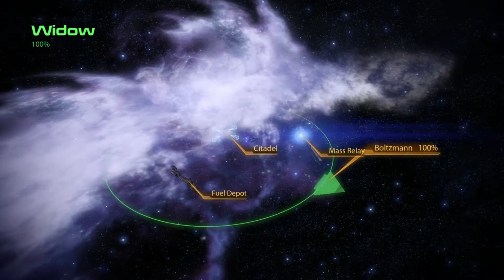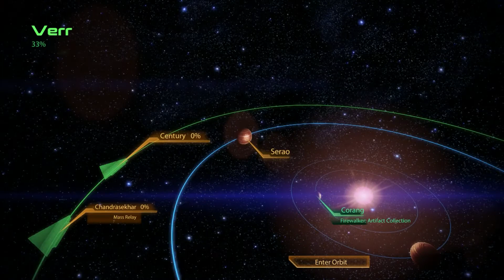ME - Game Movie Female Sentinel Firewalker Corang Artifact Collection ( 1080X720) Full HD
Mass Effect  Playthrough
                                       Sentinel Game playthough
                                                                              Love interest Ashley Williams

Uploaded Mods

TaliMasterME2
AdvancedEnemies
ILMM
JTFaB
LSR
MDRNWpn
Powers
CasualHubs
COVID85
ESA
Femshep_Appearance
Joker_Cerberus_Fatigues
ME2Re
NewArmourSamara
SameGender